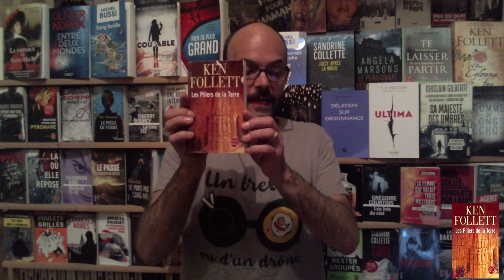Pourquoi il est important, pour un lecteur, de lire les piliers de la terre de Ken Follett ?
Qu’il soit rêveur, furtif, addictif ou acharné, chaque lecteur doit découvrir Les piliers de la terre.

Chacun a ses préférences, ses goûts et c’est très bien ainsi. Cela nous permet de découvrir des histoires très différentes les unes des autres.

Mais, parce qu’il y a toujours un mais, Les piliers de la terre est LE roman historique que tout le monde doit lire.

Pourquoi me direz-vous ?

Parce qu’il a révolutionné la manière de raconter l’histoire.

J’ai fait cette vidéo pour que tous, vous vous jetiez dessus comme des morts de faim.

Juste pour votre information, j’envie ceux qui ne l’ont pas lu. Ce que vous allez vivre dès les premières lignes restera gravé dans votre mémoire.

Ce roman est LE roman historique.

la chronique du traqueur de livres des Piliers de la terre.
Et puis après pour les gourmands
Un loup est un loup et En avant comme avant de Michel Folco
Les foulards rouges de Frédéric H. Fajardie
Le voleur de vent de Frédéric H. Fajardie
Le dernier banquet de Jonathan Grimwood
Le ciel de la chapelle Sixtine de Léon Morell
La disparue de Saint-Maur de Jean-Christophe PORTES - Coup de cœur du traqueur
Les Oiseaux de Proie de Wilbur Smith
Le Dieu Fleuve de Wilbur Smith